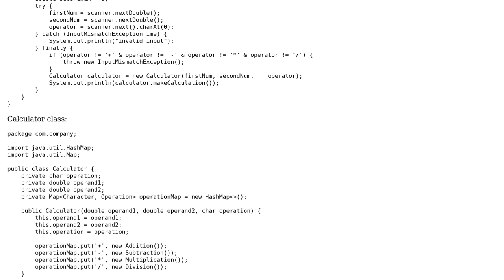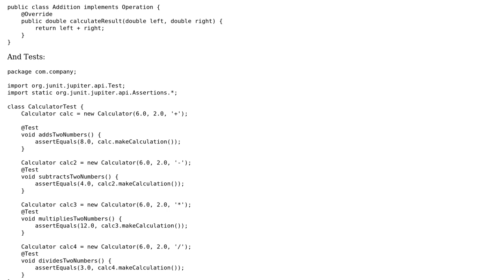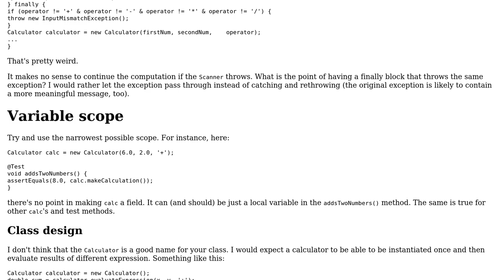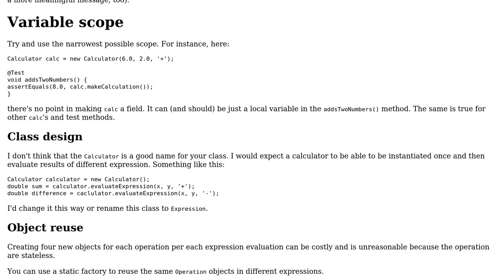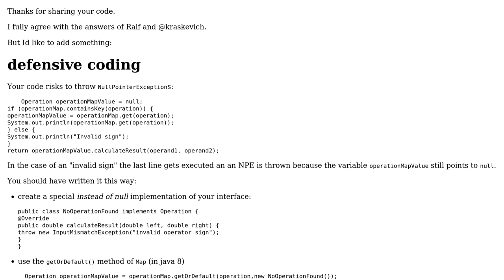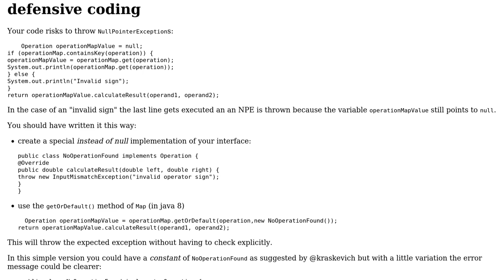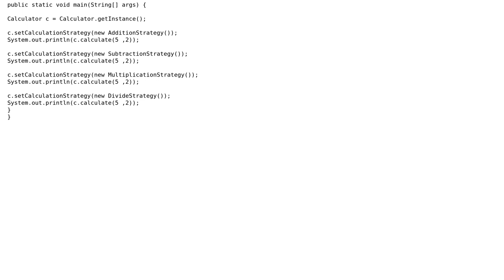Code Review: Simple object oriented console calculator (5 Solutions!!)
Code Review: Simple object oriented console calculator

With thanks & praise to God, and with thanks to the many people who have made this project possible! | Content (except music & images) licensed under CC BY-SA | Music | Images & others | With thanks to user Timothy Truckle user Ralf Kleberhoff user Neslihan Bozer user kraskevich user Agnieszka user 200_success and the Stack Exchange Network Trademarks are property of their respective owners. You are responsible for your own actions.